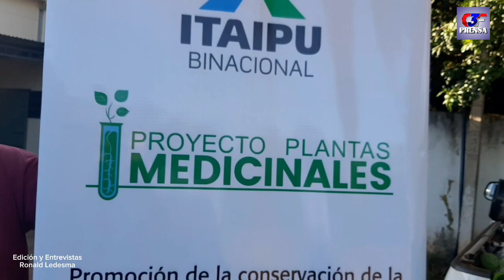Ing. Karina Leguizamon _ Entrega de Plantines en Amambay